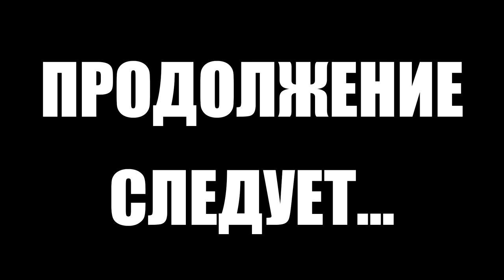Тарков прокачка с нуля. Путь со дна 3. День 16 Escape from Tarkov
В этом выпуске выполнены следующие квесты в Тарков:
1. Сельпо (Терапевт)
2. Коллеги. Часть 1 (Терапевт)
3. Игра на верняк (Лыжник)